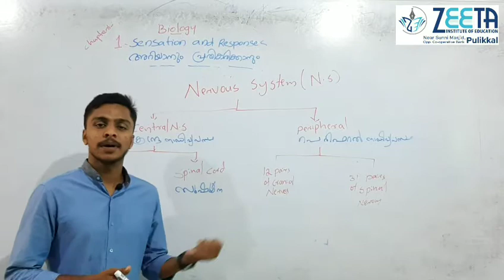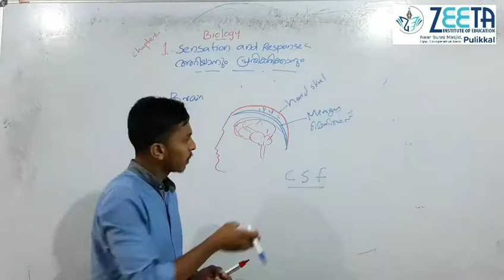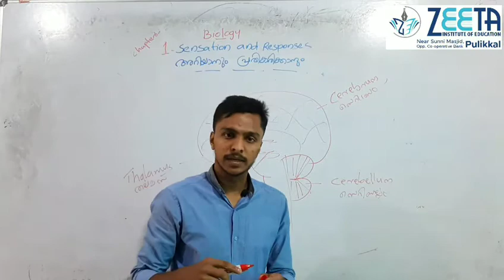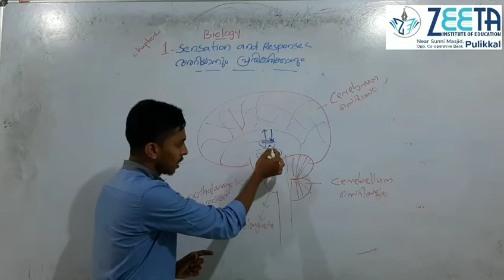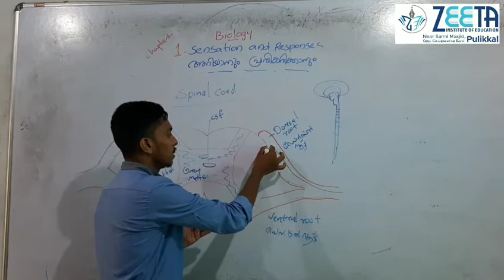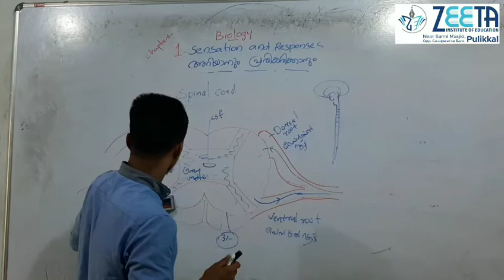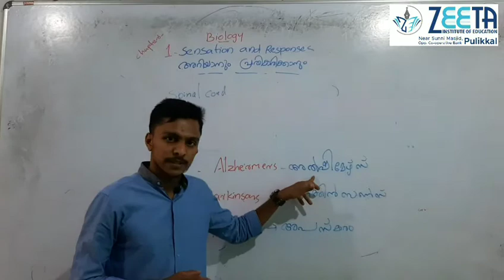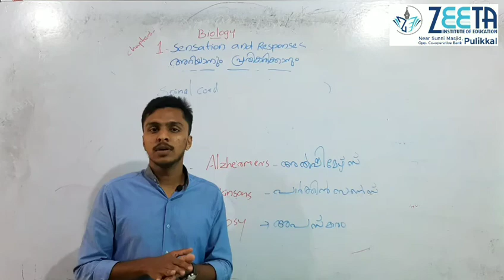Sensation and Responses (അറിയാനും പ്രതികരിക്കാനും) Part - 03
SSLC Biology First Chapter - Part 03